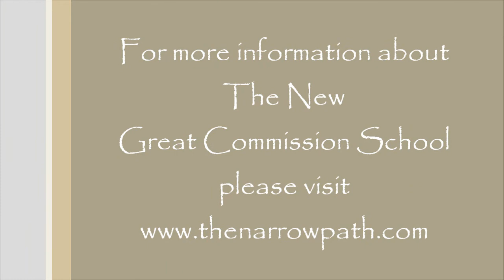The Lust of the Flesh (part 2)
During the 2011 session of the New Great Commission School, Bible-teacher Steve Gregg delivered a series of lectures on the book of Proverbs.  This lecture deals with sexual immorality.